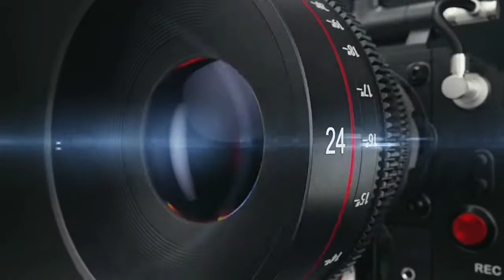Haribansha Samikshya Part-4 | Odia Pala | Gayak Satyanarayana Jena & Team